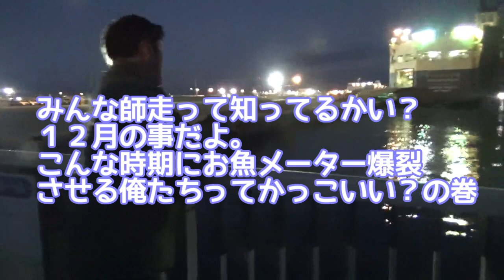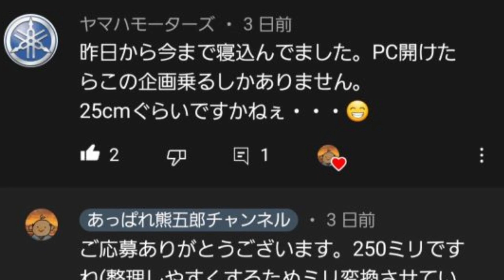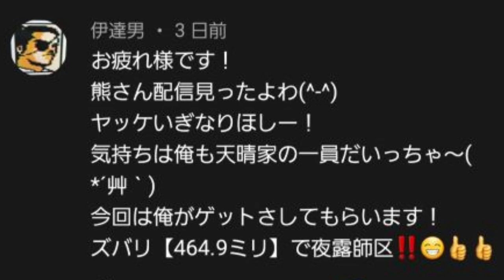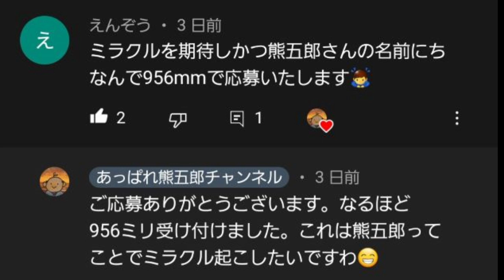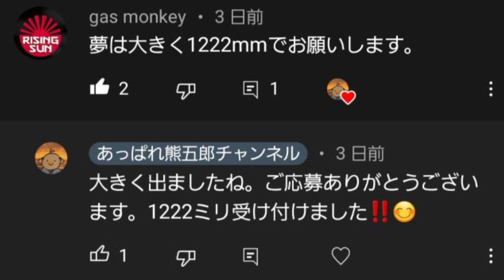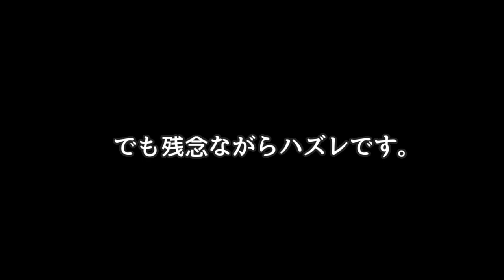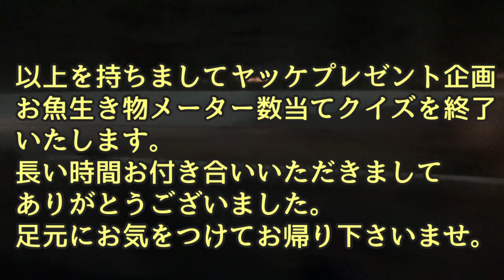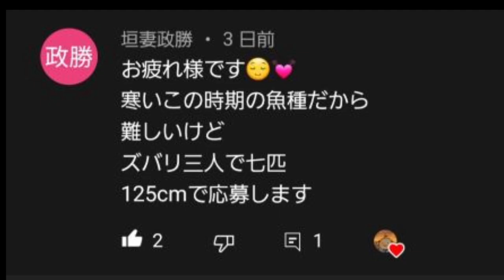【３Mパーク釣り】釣った魚を測っていったら合計の長さ1000越えた。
あっぱれ釣り部オリジナルヤッケが当たる！２０２２年主力メンバー三人による「一回の釣行でのアッパったお魚、生き物合計長さは何ミリでしょうか？」というクイズの回答動画です。応募者５０名以上という弱小ユーチューバーの私たちには涙が出るほど嬉しい多くの視聴者様に構ってもらえた企画になりました。参加してくれたみんな本当にありがとう！当たったのはあなたですよ。今回ハズレちゃった方も気落ちせずにまた次回のプレゼント企画やる時は参加してくださいね。よろしくお願いします。